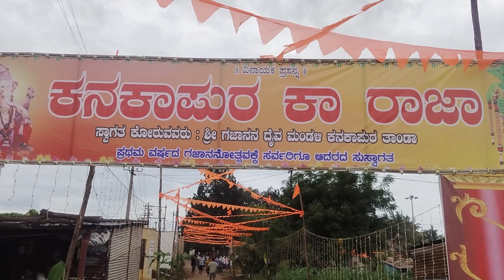ನಾನು ಮತ್ತು ನನ್ನ ತರಬೇತಿ ಹುಡುಗರು 2 ಹಾವುಗಳನ್ನು ರಕ್ಷಿಸಿ ಇಂದು ಬಿಡುಗಡೆ ಮಾಡಿದ್ದೇವೆ | Today Rescued 2 Snakes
😋 Today Rescued 2 Snake's, 1 Rat Snake in Kankapur Thanda, Koppal district, and 1 Spectacled Cobra in Huligi. 🤗

Because many people's will view or watch video but they will not share. because If you share means for all people's get our contact details of rescuers and finally they call for rescue by helping them of getting our contact number. 🙏🥰

My name is SIMON STEWERT but here in my village, all are calling my nick name SUNNY. And iam from HULIGI, Munirabad (RS), Koppal district, Karnataka State. And i am rescuing all Reptile's & lot's of Animals from 2012. And i want to send a message in our society to save Animals life. And i also wild,pet,birds, reptile snakes. etc. And also finally I love to do Social works, helping for Animals and for people's by saving their life's by reaching at correct time for rescue. And also we work by 24/7 call.

Follow me on other links ;

But we are not financially supported by any organisation including government. A small show of support from you would encourage us to do better and help. So we request your contribution, which can be sent in following ways. :-

Name :- Simon Stewart
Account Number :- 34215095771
Branch :- Munirabad

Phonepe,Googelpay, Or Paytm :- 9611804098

                                ATTENTION
In this video all actions and rescues are performed by experts with safety equipments not by free handling or not from copping others.
So we strongly recommend please don't try this because it's dangerous.